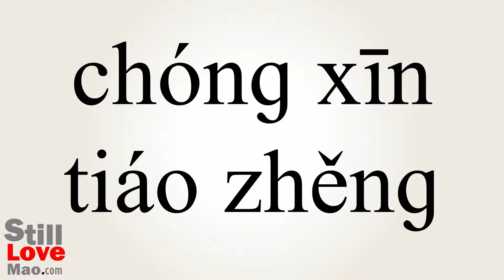How to Say Realigned in Chinese